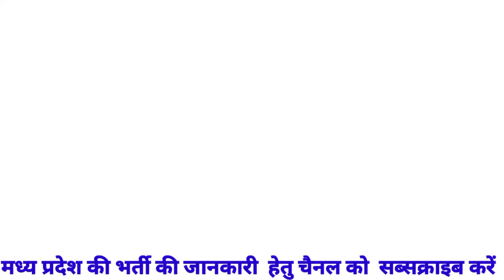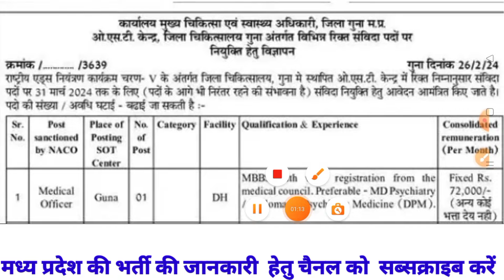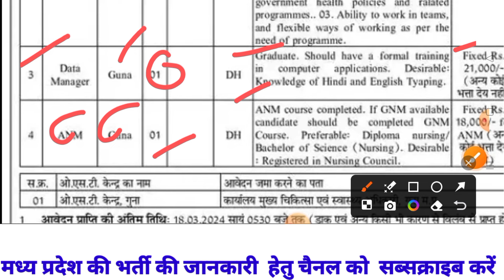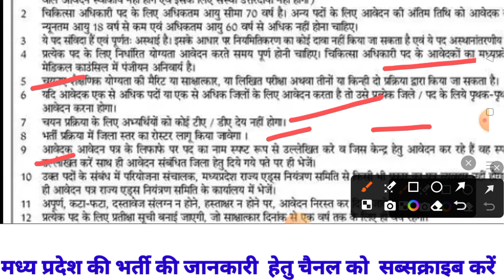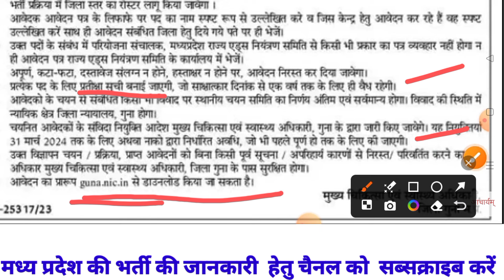मप्र.शासकीय ओ.एस.टी. केन्द्र नया भर्ती 2024I Out Of Notification जारी I mp latest vacancy 2024I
varg 3 vacancy 2024 notification
mp kvs recruitment 2024
kvs tgt vacancy 2024
kvs bhopal recruitment 2024
mp requirement
mp recruitment 2024 notification
mp job
mp bharti
mp bharti 2024 in hindi
mp bhartiya
mp vacancy
mp vacancy 2024 new update
job alert
oo
oo
Notification:-Telegram channel पर